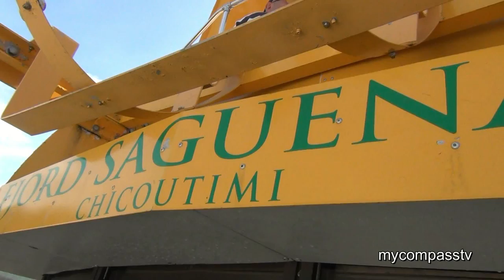Saguenay Fjord - Quebec travel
A beautiful cruise around the Saguenay Fjord National Park - Parc National du Fjord-du-Saguenay.

Aboriginals have inhabited the Saguenay Fjord area for thousands of years prior to the first Europeans arriving. The first European to visit the area was Jacques Cartier, in 1535. Between 1628 and 1842, the Saguenay economy was heavily dependent on the fur trade.

In 1838, settlers began moving into the Saguenay region. Between 1840 and 1920, the region had a sizable lumber industry. By the end of the 19th, much of the forests around the Saguenay River were depleted. In addition to the depletion of the forests, difficult terrain and the decline of the lumber industry led to the Saguenay area remaining mostly undeveloped into the 20th century.

Starting in 1970, the Quebec government began acquiring land around the fjord in hopes of protecting it. In 1982, the government held public on the park's design and boundaries. Saguenay National Park was officially created on June 8, 1983. In 1984, the park was twinned with France's Cévennes National Park. In 1991, facilities were added to the Baie du Moulin-à-Baude section, while in 2000, facilities were added to the Baie-Sainte-Marguerite section.

On April 20, 2011, the park changed its name from Saguenay National Park to Saguenay Fjord National Park in order to emphasize the fjord's distinctiveness of being one the most southerly fjords in the world.